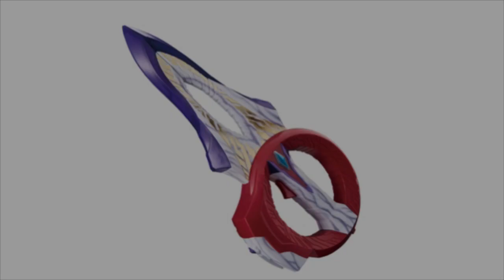ゾフィーキー 音声 Zoffy Key Sound